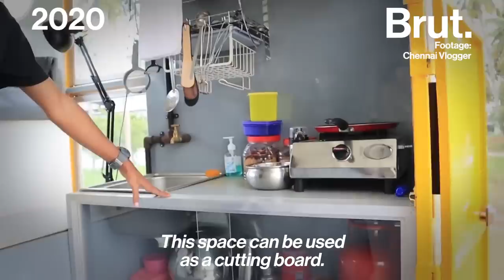This Auto-rickshaw Is A Hi-Tech Home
A 23-year-old architect and his team in Tamil Nadu converted an auto-rickshaw into a home on wheels! 😯